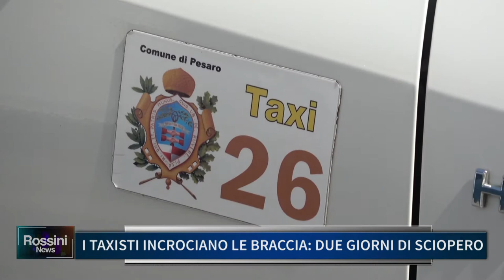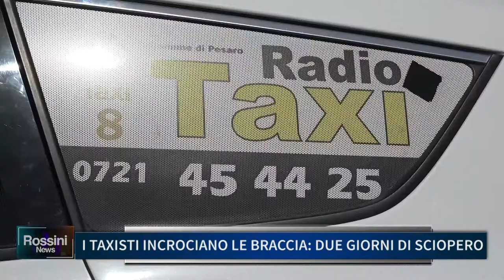I TAXISTI INCROCIANO LE BRACCIA, DUE GIORNI DI SCIOPERO